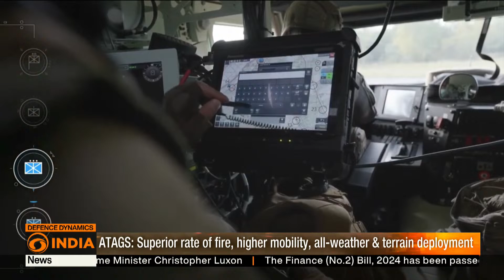India's Artillery Upgrade: From Imported Guns to ATAGS | Defence Dynamics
During the Kargil War, the Indian Army primarily used Russian 130mm and 122mm guns, Swedish 155mm Bofors, and Indian 105mm guns, relying heavily on imported ammunition. Post-Kargil, the Indian Army faced a significant gap in artillery capabilities due to outdated equipment and corruption issues, leading to the Field Artillery Rationalization Plan in 2000, which standardized 155mm guns and emphasized modernization. Today, India has developed advanced artillery systems such as the 155mm ATAGS, Dhanush, and PINAKA Guided Rocket Systems, and produces K9 Vajra Self-Propelled Guns and M777 ULH in collaboration with Korean and American partners. The Indian artillery is now network-centric, featuring technologies like the Artillery Combat Command Control System (ACCCS) and Battlefield Surveillance System (BSS), enhancing operational effectiveness and decision-making.